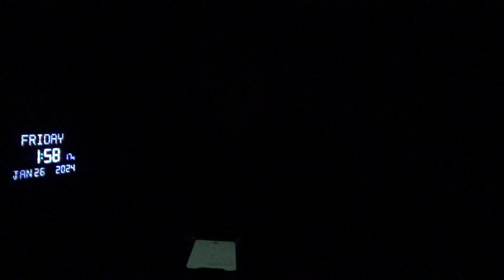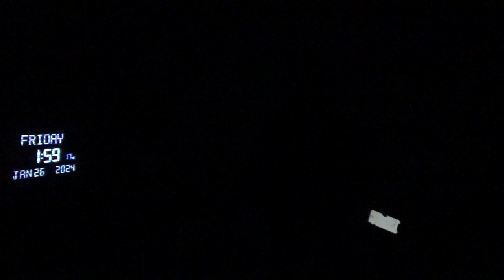16309，梦见同学聚会付费（变形金刚推墙时责任、权力、义务，与业力有关的事项描述）